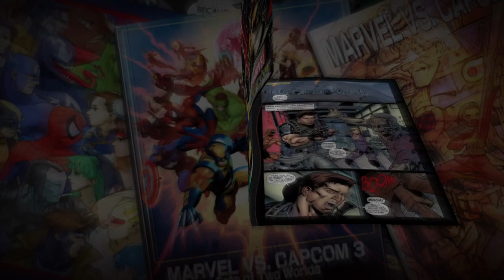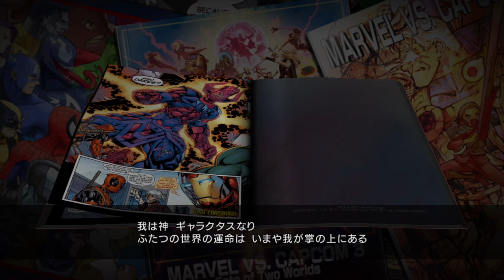【MARVEL】序章 COMPLETE100％全話収録ULTIMATE MARVEL VS. CAPCOM 3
100%全話収録 Marvel's Guardians of the Galaxy(マーベル ガーディアンズ・オブ・ギャラクシー)

100％全話収録 MARVEL VS. CAPCOM: INFINITE（マーベル VS. カプコン：インフィニット）

アベンジャーズ エンドゲーム
アベンジャーズ bgm
アベンジャーズ インフィニティウォー
アベンジャーズ アッセンブル
avengers endgame
avengers end game
avengers assemble
avengers
avengers theme
avengers in sci-fi
avengers endgame reaction
avengers 4 trailer
avengers 4
avengers endgame final battle
avengers: endgame
avengers trailer
the avengers
marvel future avengers
avengers age of ultron trailer
avengers vs thanos
avengers 2
avengers endgame soundtrack
avengers age of ultron full movie
avengers endgame review
avengers infinity war theme
avengers infinity war trailer reaction
avengers end game trailer
avengers end game assemble
avengers music
avengers game
avengers 4 endgame
avengers age of ultron soundtrack
the avengers full movie
marvel avengers
avengers infinity war trailer music
avengers infinity war ending
avengers: age of ultron
avengers ending
avengers theme orchestra
endgame avengers assemble
avengers anime
avengers academy
avengers endgame audience reaction
marvel's avengers
avengers assemble scene
spiderman avengers
avengers in sci-fi live
avengers 3 trailer
avengers infinity war review
avengers audience reaction
avengers song
avengers age of ultron theme
avengers end game soundtrack
marvel future avengers ep1
avengers civil war
avengers endgame end credits
avengers assemble ep1
avengers cast
lego marvel avengers
avengers end game end credits
avengers endgame spoilers
avengers orchestra
lego marvel's avengers
avengers interview
avengers end game audience reaction
avengers: infinity war trailer
avengers endgame captain marvel
avengers endgame super bowl
avengers ng

エンドゲーム アベンジャーズ
アベンジャーズ エンドゲーム 予告
アベンジャーズ テーマ
宇多丸 アベンジャーズ
アベンジャーズ 予告
アベンジャーズ エイジ オブ ウルトロン
アベンジャーズ 時系列
アベンジャーズ 吹き替え
アベンジャーズ スロット
アベンジャーズ テーマ曲
アベンジャーズ サントラ
アベンジャーズ/インフィニティ・ウォー
アベンジャーズ ng集
アベンジャーズ エンドゲーム bgm
マーベル フューチャー・アベンジャーズ
レゴ アベンジャーズ
アベンジャーズ mad
アベンジャーズ メイキング
アベンジャーズ アニメ
アベンジャーズ インフィニティ
アベンジャーズ エイジ・オブ・ウルトロン 主題歌
アベンジャーズ エンドゲーム フル
アベンジャーズ 曲
アベンジャーズ ng
アベンジャーズ 宇多丸
lego マーベル アベンジャーズ
アベンジャーズ ゲーム ps4
アベンジャーズ 映画
アベンジャーズ ゲーム
アベンジャーズ パチンコ
パチスロ アベンジャーズ
アベンジャーズ スパイダーマン
アベンジャーズ メインテーマ
アベンジャーズ インフィニティウォー 予告
アベンジャーズ サノス
アベンジャーズ エンドゲーム ネタバレ
スロット アベンジャーズ
cr アベンジャーズ
ぱちスロ アベンジャーズ
アベンジャーズ エンドゲーム 吹き替え
ロキ アベンジャーズ
ディスク・ウォーズ：アベンジャーズ
アベンジャーズ シリーズ/時系列を整理してみた
アベンジャーズ シビルウォー
lego アベンジャーズ
武井壮 アベンジャーズ
ホークアイ アベンジャーズ
アベンジャーズ ハルク
アベンジャーズ インフィニティウォー bgm
アベンジャーズ 主題歌
アベンジャーズ インフィニティウォー ソー
パチンコ アベンジャーズ
アベンジャーズ bgm ピアノ
アベンジャーズ まとめ
アベンジャーズ cm
アベンジャーズ かっこいいシーン
アベンジャーズ ロキ
アベンジャーズ ウルトロン
アベンジャーズ 音楽
アベンジャーズ 予告編
アベンジャーズ 戦闘シーン
アベンジャーズ op
アベンジャーズ インタビュー
アベンジャーズ/インフィニティ・ウォー 予告
マーベル アベンジャーズ
アベンジャーズ オーケストラ
アベンジャーズ 字幕
令和 アベンジャーズ
ムービーウォッチメン アベンジャーズ
アベンジャーズ 吹替
映画 アベンジャーズ
ファルコン アベンジャーズ
lego(r)マーベル アベンジャーズ
アベンジャーズ ピアノ
スパイダーマン ps4 アベンジャーズ
ヒロアカ アベンジャーズ
フォートナイト アベンジャーズ
アベンジャーズ 解説
アベンジャーズ おさらい
サノス アベンジャーズ
アベンジャーズ テーマソング
アベンジャーズ/インフィニティ・ウォー ラスト
アベンジャーズ ホークアイ
アベンジャーズ 町山
アベンジャーズ エンドクレジット